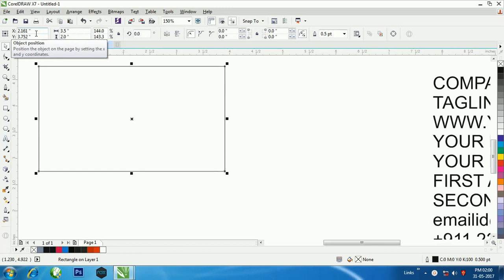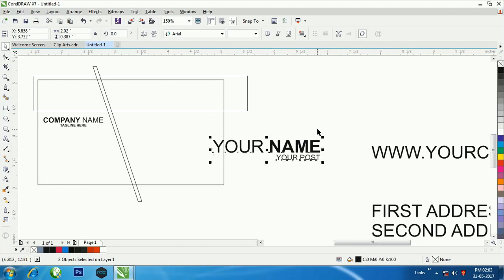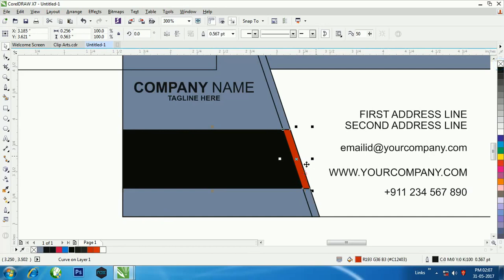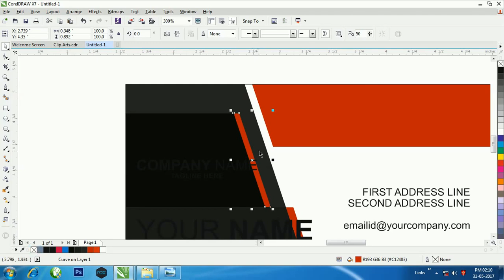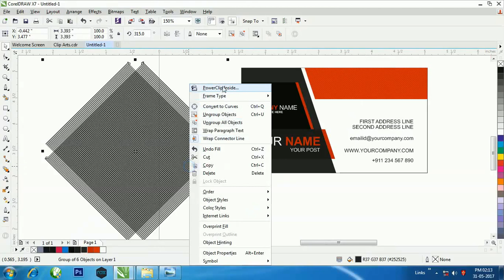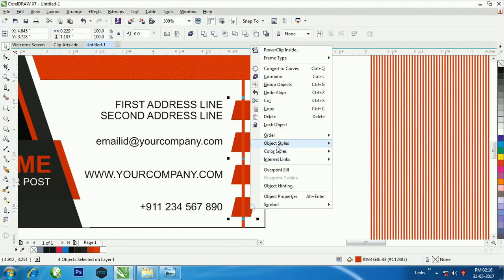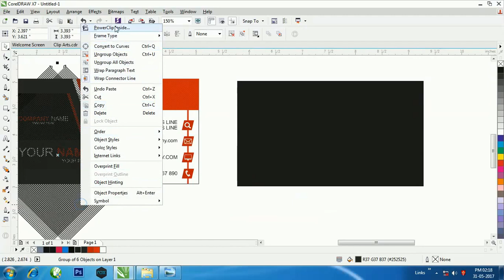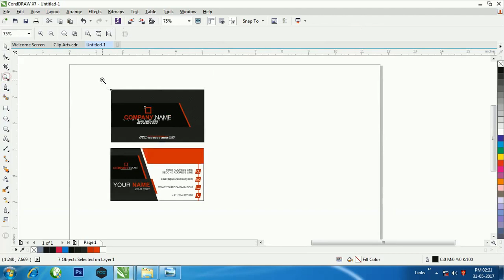How to make Bussiness Card Design in CorelDraw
In this episode, I'm gonna show you the making of bussiness card design in coreldraw.

visit sivangraphics.blogspot.com for already made files.